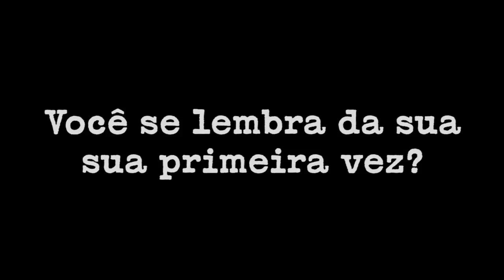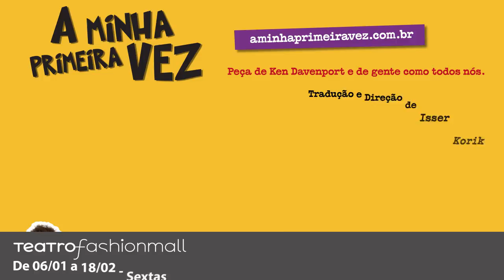A Primeira vez de CACAU PROTÁSIO